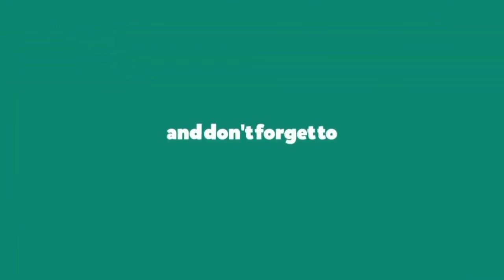🍗How to Use Mighty Morsel in Clash of Clans![বাংলা]|Maximize Heroes, Pets & Equipment ⚔️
🍗How to Use Mighty Morsel in Clash of Clans! Maximize Heroes, Pets & Equipment ⚔️

🔥Mighty Morsel Guide in Clash of Clans! Max Your Heroes & Pets Instantly 💪

🔰Join My Clan:

CLAN NAME: BD FRIENDS

Clan Tag

🔮Unlock the power of the Mighty Morsel in Clash of Clans!This rare item boosts your Heroes, Pets, and Equipment to the maximum level of your Town Hall for the next 3 battles. Perfect for dominating in the Home Village! 🏠 Learn how to use it before it expires and ensure you don’t lose this valuable asset. ⚔️ Watch now to take your army to the next level!

 COMMINUTY : 🎤🗣️আপনি আমাদের টেলিগ্রাম চ্যানেলে ও গ্রুপে যুক্ত হয়ে নিন।

Please join our TELEGRAMS  Channel & Group.

1. All videos on my channel are for only Educational Purpose.
2.I always try to follow supercell fan content policy and I respect supercell.
3.I make people aware about the norms of supercell.